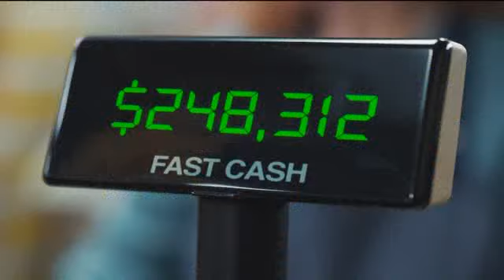Michigan Lottery Evening Draws for Friday February 28, 2020